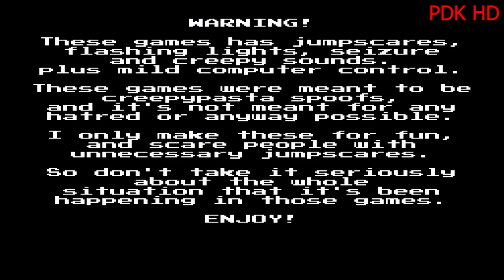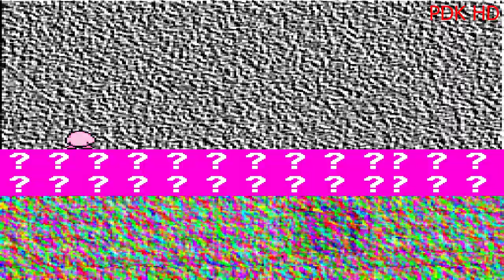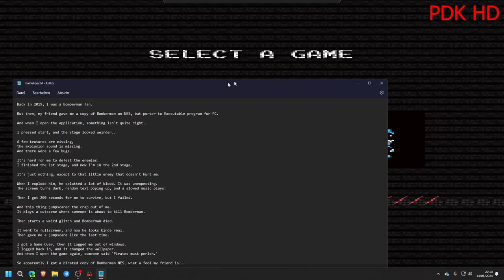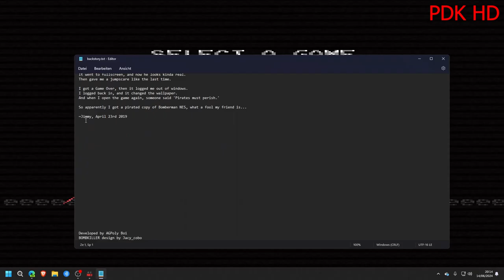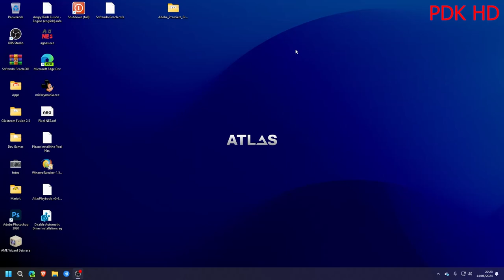AGPoly Boi's NES.EXE Trilogy game made